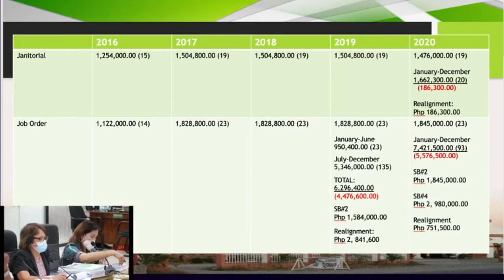FINANCIAL CONDITION AT COLLECTIBLES NG SAN JOSE DISTRICT HOSPITAL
PUNTO MINDORO
Occidental Mindoro Sangguniang Panlalawigan 2021 Budget Hearing for hospitals last January 19, 2021.